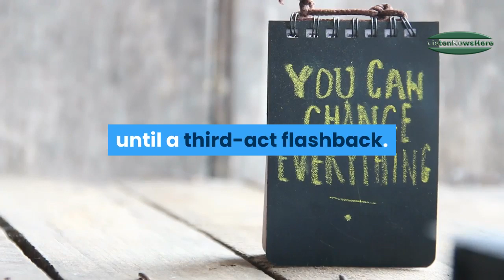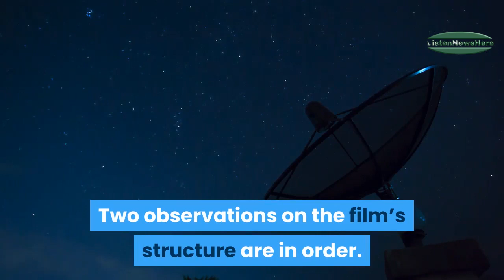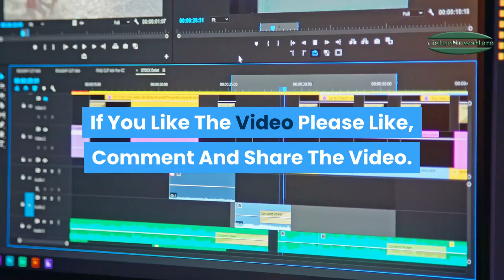‘Chhapaak’ Film Review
Director Meghna Gulzar and Indian superstar Deepika Padukone are affecting without excess in this fact-based drama about the aftermath of a horrible crime.

14 die as snowfall, rain wreak havoc in Balochistan